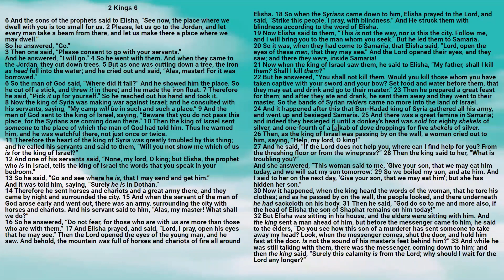Bible: 2 Kings Chapter 6 New King James Version - Lisa Marie Hernandez